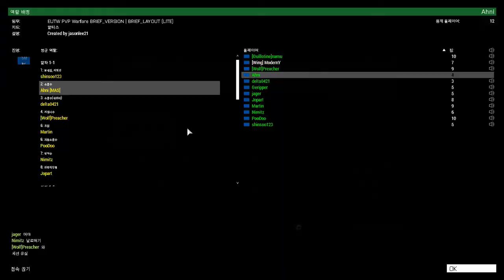Arma3 MAS클랜 감염된 도시에서 서로를 믿으면 안되는 이유 ~